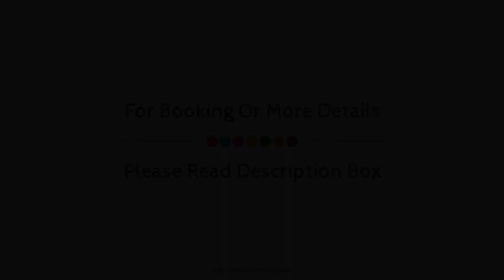Hotel Island Pride, Andaman and Nicobar Islands, India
About Property:
Ideally located in the prime touristic area of Port Blair, Hotel Island Pride promises a relaxing and wonderful visit. The hotel offers a high standard of service and amenities to suit the individual needs of all travelers. To be found at the hotel are 24-hour security, daily housekeeping, 24-hour front desk, 24-hour room service, express check-in/check-out. Additional bathroom, additional toilet, mirror, sofa, towels can be found in selected guestrooms. The hotel offers various recreational opportunities. Hotel Island Pride is an excellent choice from which to explore Andaman and Nicobar Islands or to simply relax and rejuvenate.
Searching For
1. Hotel Island Pride - Andaman and Nicobar Islands
2. Hotel Island Pride - Andaman and Nicobar Islands Virtual Tour
3. Hotel Island Pride - Andaman and Nicobar Islands Rooms
4. Hotel Island Pride - Andaman and Nicobar Islands Amenities
5. Hotel Island Pride - Andaman and Nicobar Islands Videos
6. Hotel Island Pride - Andaman and Nicobar Islands Offers
7. Hotel Island Pride - Andaman and Nicobar Islands Deals
Audio Credit:
Track Title: Blank Slate
Artist: VYEN